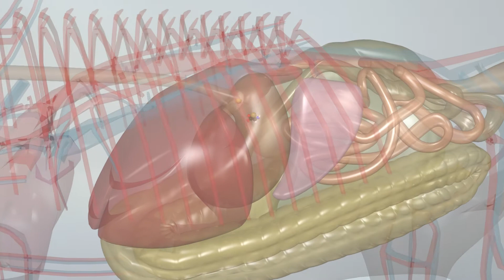Chelated Mineral Absorption regarding the Equine digestive system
It shows the differences in absorption between Chelated and Non-Chelated Minerals, specifically in regards to your horse.
For more info on Chelation and to discuss any dietary supplementation your horse may need, please free callKelato Animal Health on 1800 KELATO or email